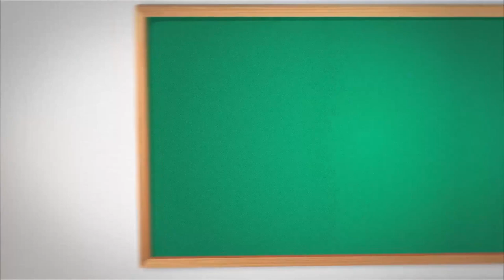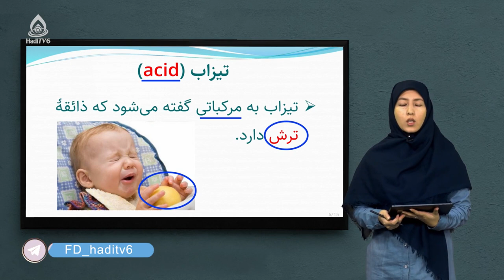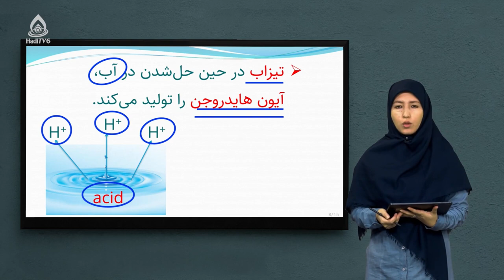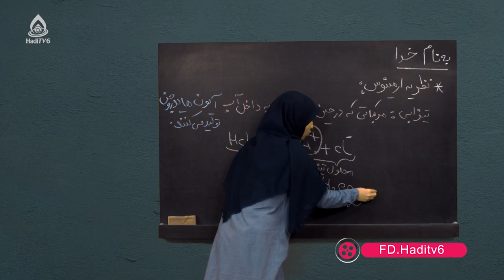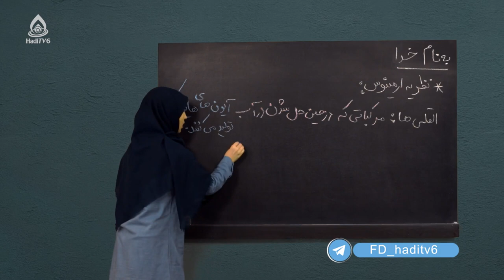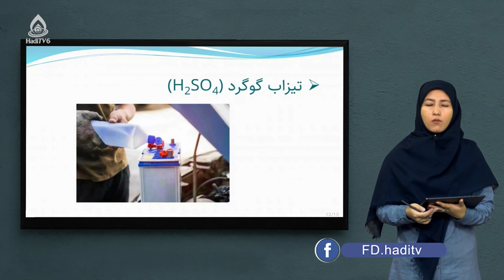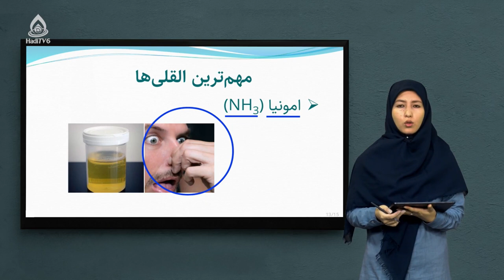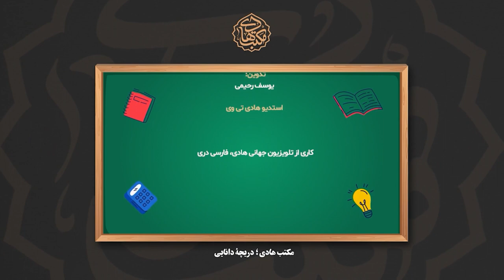کتاب کیمیا صنف هشتم، درس بیست‌وچهارم (تیزاب‌ها، القلی‌ها و نظریه ارهینوس)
تیزاب‌ها و القلی‌ها